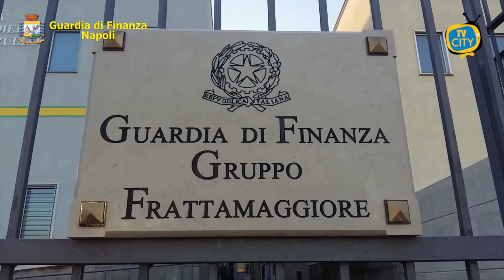Napoli, sequestrate 100.000 mascherine prive di autorizzazione: 3 denunciati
Il Comando Provinciale della Guardia di Finanza di Napoli ha sequestrato, nel corso di due distinti interventi, tra Napoli, zona industriale e i quartieri Barra, Ponticelli, San Giovanni a Teduccio e Poggioreale, e Casandrino, oltre 100.000 mascherine importate dalla Cina attraverso corrieri privati senza autorizzazioni.

In particolare, la prima delle due operazioni ha preso le mosse dall’analisi di rischio condotta dal Gruppo di Frattamaggiore sulle spedizioni provenienti dalla Cina e destinate, in particolar modo, ad esercizi commerciali gestiti da cittadini cinesi operanti nella provincia di Napoli.

Sono state sequestrate 25.600 mascherine, prive di qualsiasi documentazione che attestava le caratteristiche protettive e delle autorizzazioni e certificazioni per l’importazione.

Nella spedizione erano inclusi 65 termometri a infrarossi con il marchio CE contraffatto, anch’essi privi di indicazioni per il consumatore in lingua italiana.

Denunciato all’Autorità Giudiziaria il responsabile, un 30enne di origine cinese, titolare di un’attività di commercio al dettaglio di articoli per uso domestico, per frode in commercio e contraffazione.

Inoltre, le stesse Fiamme Gialle, nel corso di un secondo intervento, hanno sequestrato 97.500 mascherine sprovviste dell’autorizzazione all’importazione, alla commercializzazione, nonché delle certificazioni di conformità sanitaria obbligatorie.

Denunciati per frode in commercio i due responsabili, un 47enne di origine pakistana e un 62enne di origine cinese titolare di una ditta operante nel settore del commercio all’ingrosso.